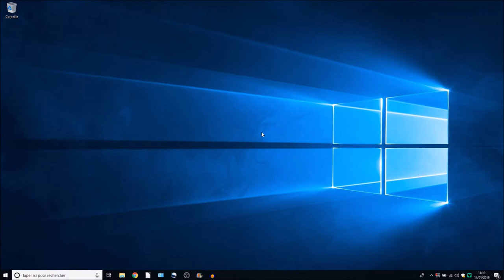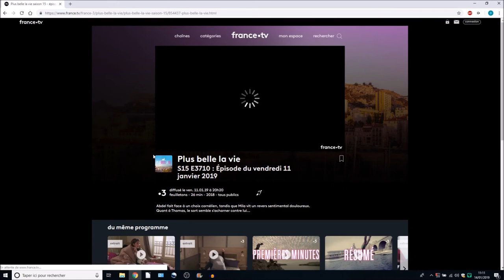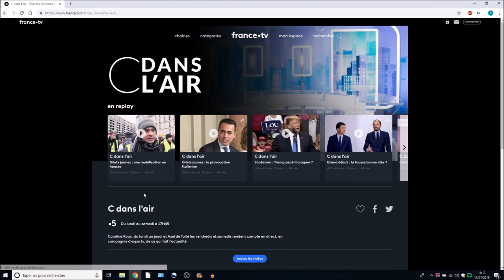LES TUTOS DE L’ACSD – REPLAY – QUARTIERS#DOUAI3.0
Association des Centres Sociaux de Douai
Tuto réalisé dans le cadre du projet numérique quartiers#douai3.0
Vidéo réalisée par les adultes dans le cadre des ateliers numériques